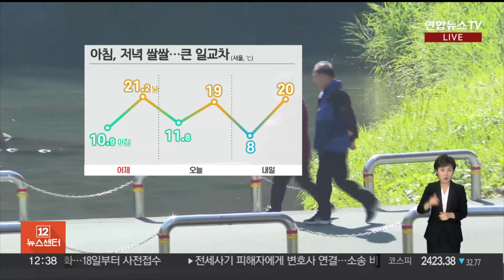[날씨] 오늘 찬 바람 불며 서늘…동해안 비 조금 / 연합뉴스TV (YonhapnewsTV)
[날씨] 오늘 찬 바람 불며 서늘…동해안 비 조금

[앵커]

오늘 종일 찬바람이 불면서 날이 다소 서늘하겠습니다.

동풍의 영향으로 동해안 지방은 비가 조금 내리겠는데요.

자세한 내용은 기상캐스터 연결해서 들어보도록 하겠습니다.

진연지 캐스터 나오십시오.

[캐스터]

바람결이 부쩍 차가워졌습니다.

오늘 하늘은 쾌청하게 드러나겠지만 종일 찬바람이 불며 서늘하겠습니다.

옷차림을 보다 포근하게 해주시는 게 좋겠습니다.

오늘은 낮에도 기온이 크게 오르지 못합니다.

서울의 한낮 기온 19도로 어제보다 2도가량 낮겠고요.

밤사이 찬 공기가 더 강해지면서 내일 아침은 올가을 들어 가장 쌀쌀하겠습니다.

서울의 아침 기온이 8도까지 떨어지겠고요.

당분간 일교차가 10도 이상 크게 벌어지겠습니다.

기온이 들쑥날쑥한 만큼 건강 관리 철저히 해 주시기 바랍니다.

오늘 내륙은 맑은 하늘이 함께할 텐데요.

동풍의 영향을 받는 동해안 지역은 오후까지 5에서 10mm의 비가 살짝 내리겠습니다.

내일 낮부터는 다시 예년 이맘때 선선한 가을 날씨를 회복하겠습니다.

다만 주 후반 비가 내린 뒤 날이 다시 차가워지겠는데요.

목요일에는 중부와 호남에, 금요일에는 남부 지방에 비가 내리겠고요.

이후 주말 동안 서울의 아침 기온이 5도 안팎까지 떨어질 전망입니다.

오늘 중부 서해안과 강원 영동, 남부 지방과 제주도를 중심으로 바람이 강하게 불겠고요.

동해안으로는 너울성 파도가 높게 일겠습니다.

안전 사고에 유의해 주시기 바랍니다.